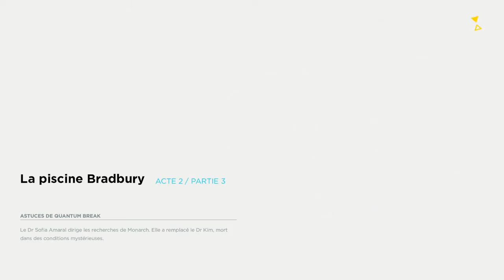Quantum Break #5 Acte 2 Part 3 La Piscine de Bradbury ! Xbox One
Jeu : Quantum Break  Editeur : Microsoft   Développeur : Remedy

Petit TPS dynamique. On y incarne Jack Joyce, qui se découvre des pouvoirs après un accident ayant entrainé une fracture temporelle. Il va en tirer profit pour permettre au temps de reprendre son cours normal.

Si tu as aimé la vidéo, un petit like et partage là.
N'hésite pas à laisser un commentaire, j’essaierai d'y répondre !

Mon Skype : mrnoursgaming
Mon PSN : Mr_NoursTW
Mon Gamertag : MrNoursTW
Ma Chaîne Twitch : Noursgamingtv
Ma Communauté PS4 : La Team Nours !